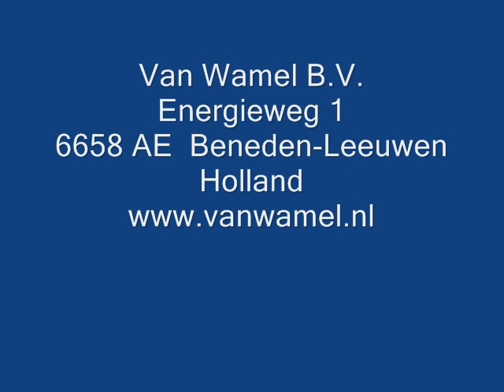"Perfect" Model T Rotary Mower with front mount option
Extra low and rounded rotary mower for use in orchards with optional front mount head stock and hydraulic offset feature